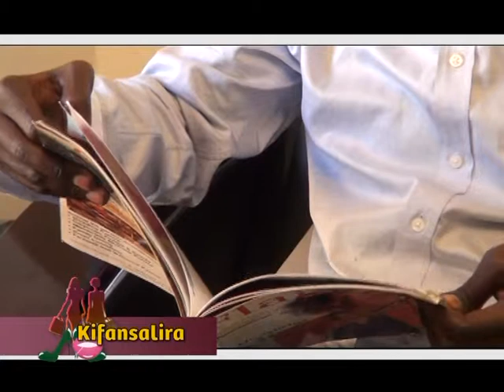KAMOGA PROPERTY CONSULTANTS OFFICES - New Ugandan Television show 2014 by televisionshows-ug